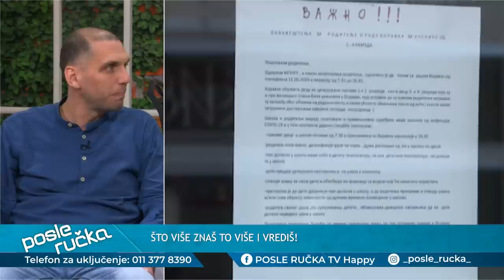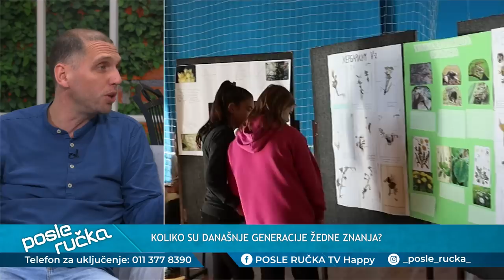POSLE RUCKA - Um caruje, snaga klade valja - Koliko je u danasnje vreme bitno obrazovanje?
DANAS U EMISIJI "POSLE RUČKA" ISTRAŽUJEMO: Koliko je u današnje vreme bitno obrazovanje? Da li je uopšte znanje na ceni ili neki drugi kvaliteti? Da li i danas može da se upotrebi "um caruje, snaga klade valja"?

Gosti: Dimitrije Pastuović - Sektolog
Prof dr Boris Bratina - Filozofski fakultet
Prof Velimir Abramović - Naučnik i mislilac
Prof Ivica Kuzmanović - Profesor muzike

Voditelji: Dragana Mandić i Magdalina Milanović